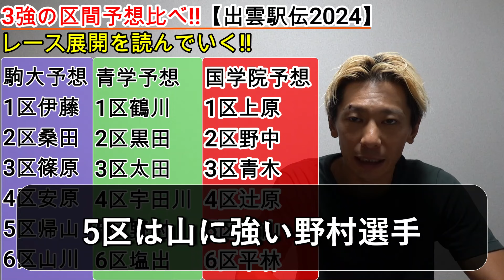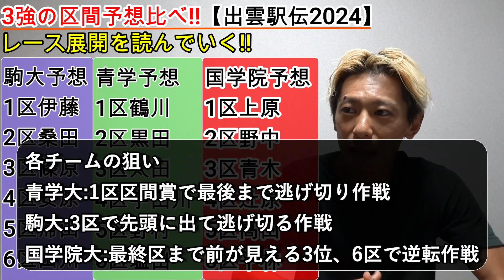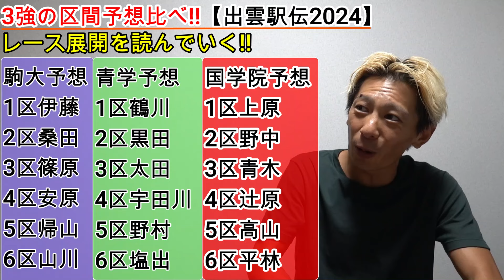どうなる出雲駅伝2024!! レース動向を予想!! 各大学が望む展開とは!?【駒大・青学大・國學院大】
出雲駅伝2024直前スペシャル!!
今回は3強と言われている
駒澤大学、青山学院大学、國學院大学の望むレース展開を予想!!

それぞれ全く違う戦略か!?

■Runnes Corporationちゃんねる（YouTubeサブちゃんねる）

★ご質問/問い合わせははこちらから★
▼peing(質問箱)